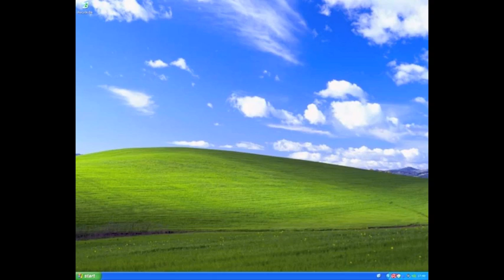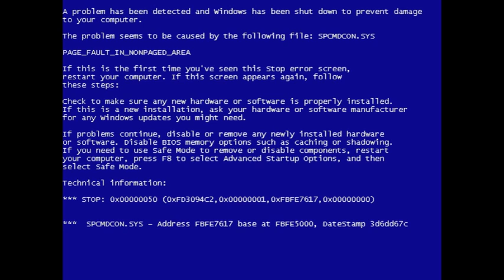Ghastar - Blue Screen of Death (Windows Start Up Dubstep Remix)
BSOD by GhastarOne